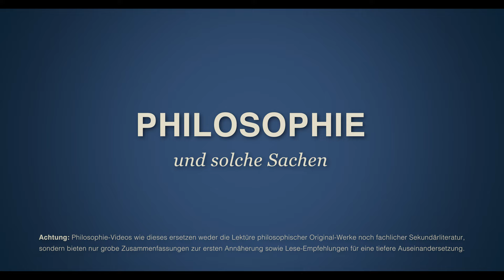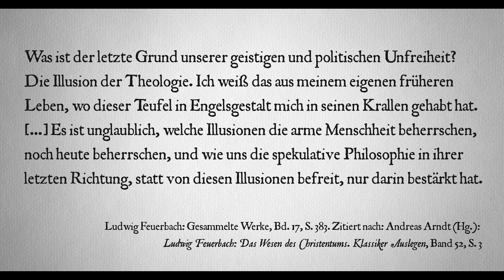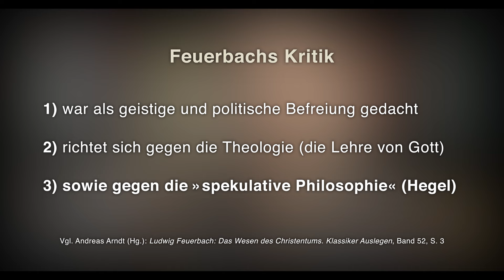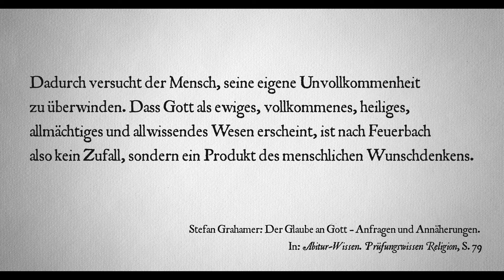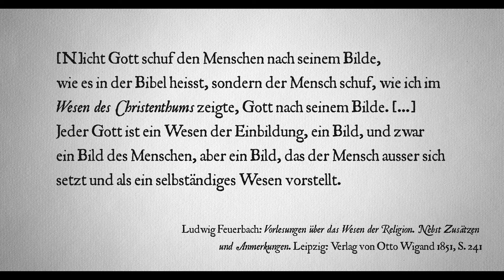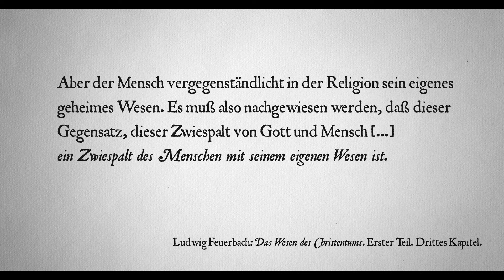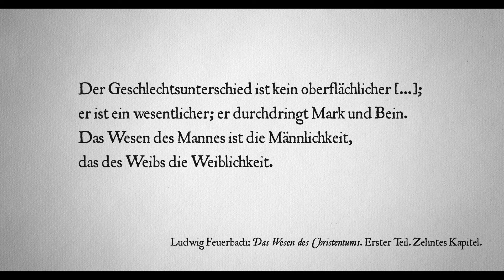Feuerbach · Religionskritik und Projektionstheorie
Kostenloses E-Book 🎁 ⇢ – für alle, die studieren (wollen)

00:00 Worum geht’s?
00:49 Das Wesen des Christentums
02:42 Feuerbachs Projektionstheorie | Zusammenfassung
03:52 »Der Mensch schuf Gott nach seinem Bilde«
05:20 Feuerbachs Religionskritik | Ziel und Fazit

Zur fachkundigen Auslegung von Ludwig Feuerbachs Werk »Das Wesen des Christentums« empfehle ich den entsprechenden Band aus der Reihe Klassiker Auslegen

Weitere Buchempfehlungen 📚
Ludwig Feuerbach · Gesammelte Werke (2000),
Ludwig Feuerbach · Denker der Menschlichkeit (2011),
Ludwig Feuerbach · Entstehung, Entwicklung und Bedeutung seines Werks (2015),